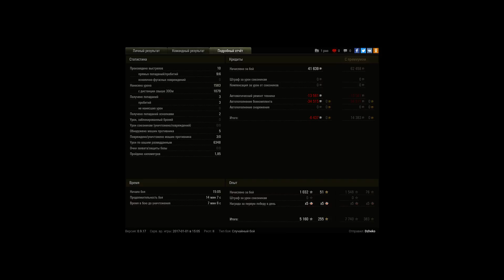Передал 6,4к разведданных